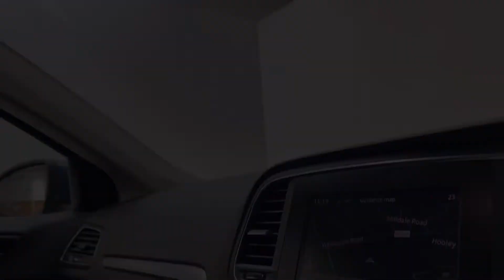Renault Megane 1.5 DCI Dynamique Nav